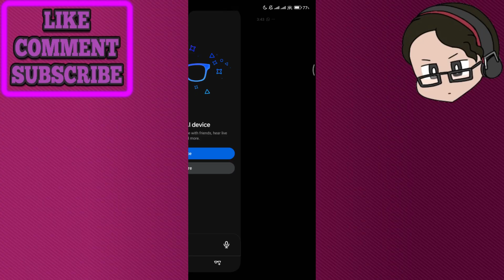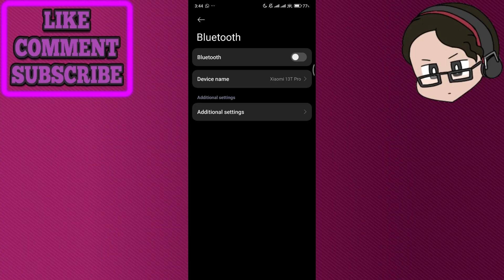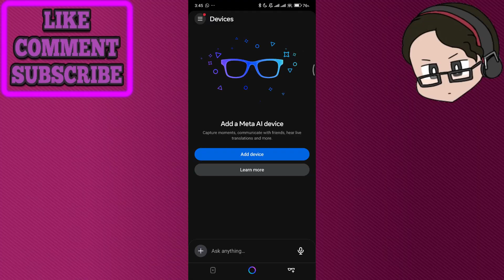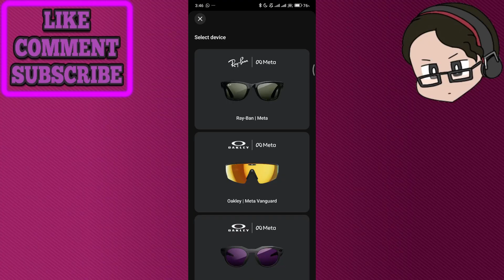How To Fix Meta Glasses Speakers Not Working | Step-By-Step Troubleshooting Guide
In this video I show you How To Fix Meta Glasses Speakers Not Working | Step-By-Step Troubleshooting Guide